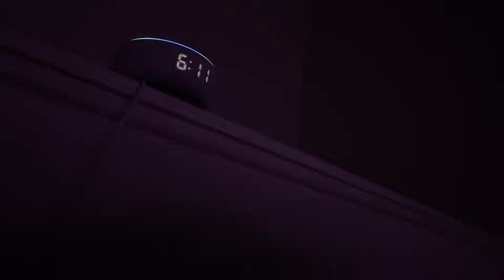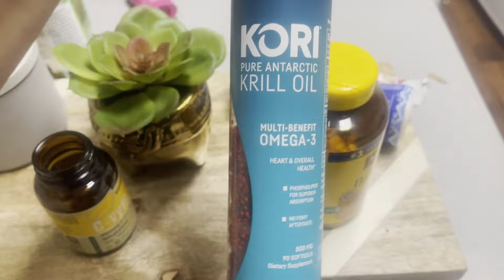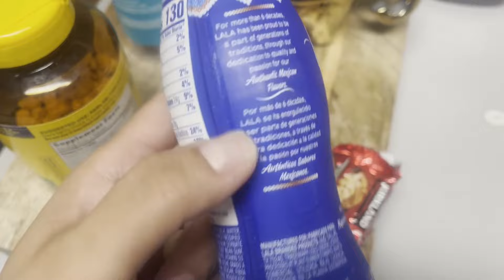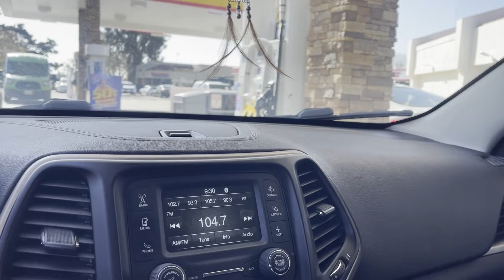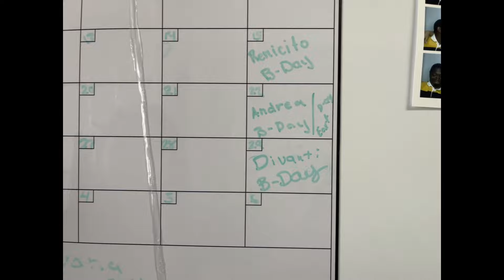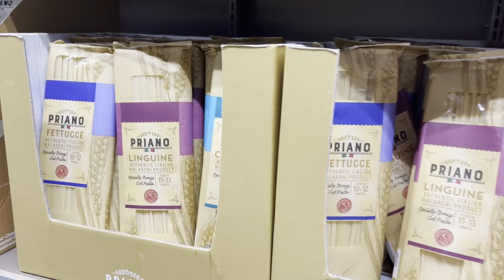COMO ES MI VIDA EN USA 🇺🇸 TRABAJO, COMIDA Y COMO PASE MI CUMPLEAÑOS? 🎉😨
AMIGOS FUE UN DIA PESADO PERO CON MUCHA BUENA RECOMPENSA AL FINAL DE TODO MIS SERES QUE AMO ESTABAN CONMIGO, ESO ES MAS VALIOSO QUE CUALQUIER COSA E IGUAL QUE USTEDES POR APOYARME Y SUS FELICITACIONES PARA LOS QUE LO HICIERON CLARO ILOVE YOU! SIGANME PARA MAS VIDEOS QUE ESTA SEMANA ESTAMOS ACTIVOS!